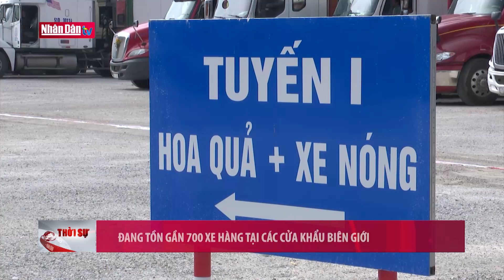Đang tồn gần 700 xe hàng tại các cửa khẩu biên giới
Đang tồn gần 700 xe hàng tại các cửa khẩu biên giới | Truyền Hình Nhân Dân
1. Dự Báo Thời Tiết Hôm Nay